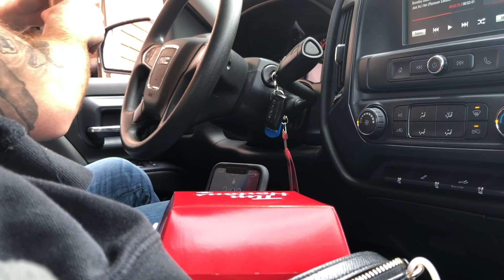FINALLY GETTING MY ENERGY BACK | Quarantine Vlogs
Please Note: I am not, in fact, Quarantined, as I don't have the virus, but am self-isolating to take all precautions.